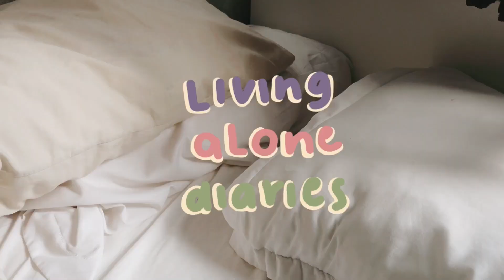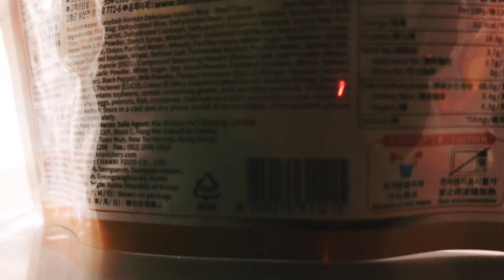a productive day in my life 🏠 | living alone in Hong Kong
✨ day in a life: slow weekend of grocery shopping, journaling, house cleaning | living alone diaries

hi frens! it's me again (੭*ˊᵕˋ)੭

Welcome to another episode of Living (alone) in Hong Kong! This time, I wanted to show you my ordinary (almost boring) life: what it's like living in a studio apartment and how I spend my weekend.

On most weekends, I will not go outside unless I have some plans or errands. I don't really mind, honestly – it's been a year since the covid era began so I feel like I'm already used to staying at home (hashtag, new normal). And I've been living alone since 2017 anyway, so I don't really feel lonely or anything. I think my record without human interaction is 5 consecutive days... 😂

That being said, I must admit that most of the time I'll literally just do nothing at home, and I will end up feeling bad about myself. So these days I'm trying to be more productive – journaling, editing videos, etc. 😌 I'm also trying to go out more – alone or with my 1 or 2 friends (I don't have that many hahaha) – to balance out my inner couch potato. 🥔

Anyways – hope you guys enjoy this video and I'll see you in my next one! ✧･ﾟ: ✧
Until then, stay safe always. 🖤
-S

Camera: Sony ZV-1
Editing: Final Cut Pro 10.4.1

Musics:
🌚 0:00 Floating docks by yushi
🌒 0:49 Forever Stay by Ian Fredrickson
🌓 3:05 Honey (demo) by Lucys
🌔 4:10 Strangers in Disguise by Anthony Lazaro
🌝 6:45 Eden (cover) by 🌸 choo 🌸